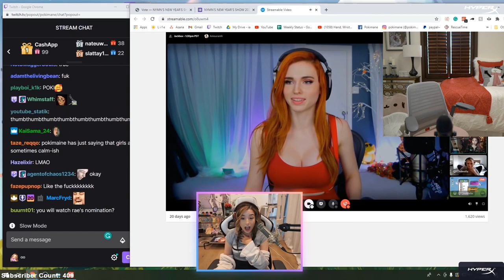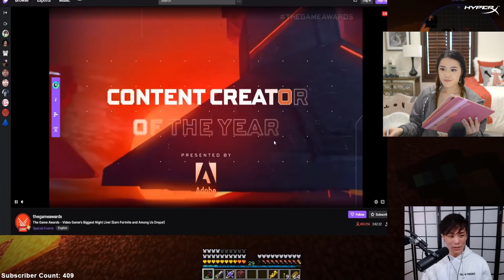PLUSHYS REACTS TO OFFLINETV AND FRIENDS- POG CHAMPION